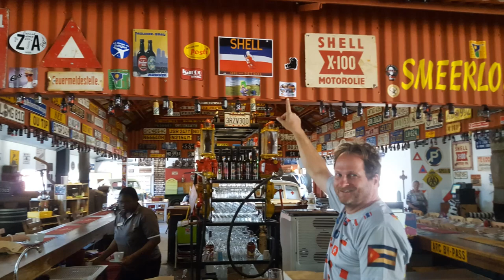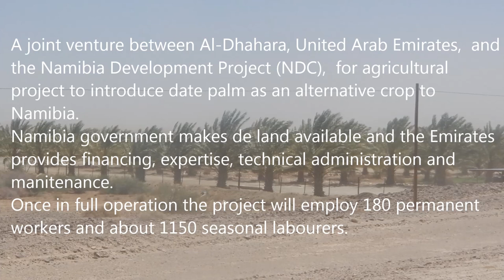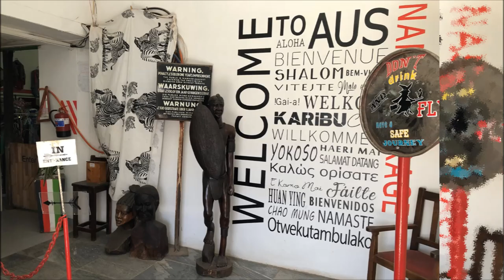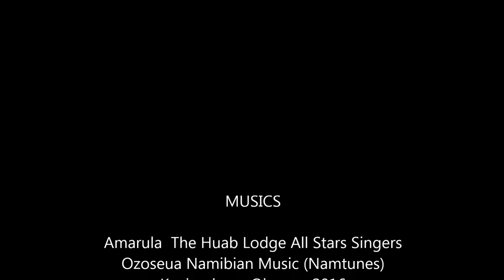NAMIBIA MOTORCYCLE TOUR: Hobas to Luderitz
A Southern Africa motorcycle trip through Namibia ,Botswana and South Africa.
From Fish River Canyon to Luderitz
Motorcycle trip, Namibia, Fish River Canyon, Africa motorcycle tour
, Luderitz, Sandstorm,
VIDEOS BY WILSON AND MICHAEL

NAMIBIA MOTORCYCLE TOUR : South Africa to Fish River Canyon